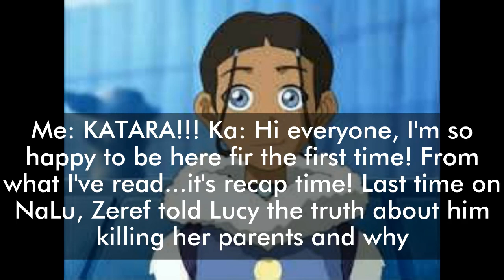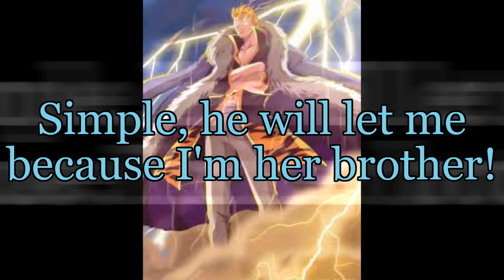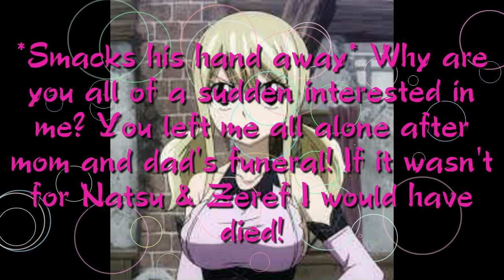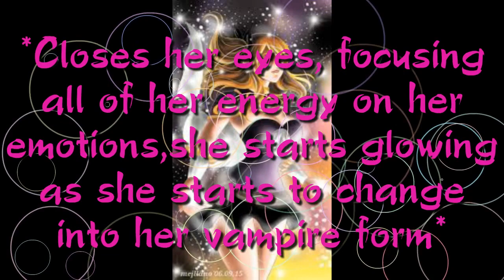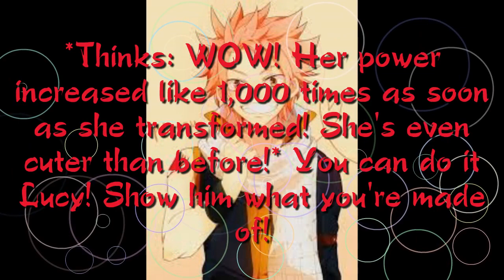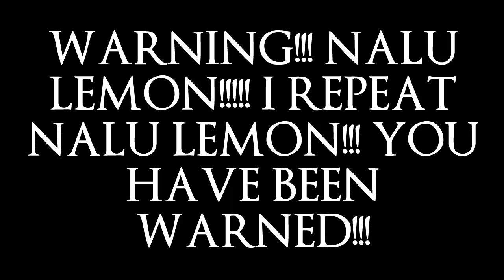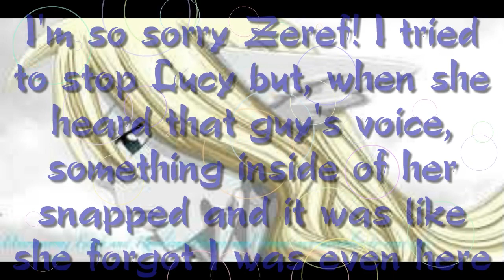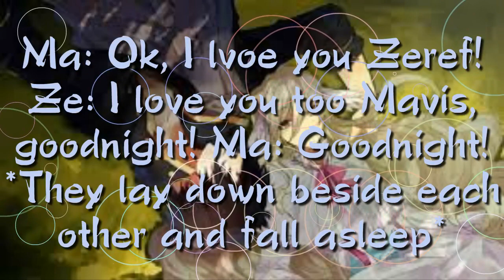NaLu-The Vampire's Assistant episode 6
Here is today's scheduled video. I hope you guys enjoy!